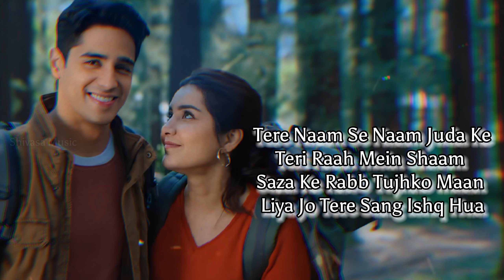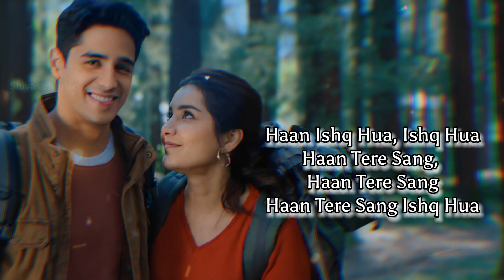Tere Sang Ishq Hua Lyrics VIDEO"Letest YODHA Movie Song By Arijit Singh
Tere Sang Ishq Hua (तेरे संग इश्क़ हुआ) Lyrics from Yodha is brand new Hindi song sung by Arijit Singh, Neeti Mohan while this latest song is featuring Sidharth Malhotra, Raashii Khanna. Tere Sang Ishq Hua song lyrics are penned down by Kunaal Vermaa while music is given by Tanishk Bagchi, Krishna Kishore and video has been directed by Sagar Ambre, Pushkar Ojha.

Tere Sang Ishq Hua Song Details:
Song: Tere Sang Ishq Hua
Movie: Yodha
Singer: Arijit Singh, Neeti Mohan
Lyrics: Kunaal Vermaa
Starring: Sidharth Malhotra, Raashi Khanna
Label: Shivasa Music Lofi Music Channel

Lyrics

Falak Se Main
Sitaare Tod Ke Zameen Pe Launga
Ijazat De
Jahaan Bhi Ho Teri Khushi Le Aaunga

Koyi Jagah Na Pata
Jahaan Na Tu Ho Dikha
Tere Naam Se Shuru Hai Har Dua

Tere Naam Se Naam Juda Ke
Teri Raah Mein Shaam Saza Ke
Rabb Tujhko Maan Liya
Jo Tere Sang Ishq Hua

Ho Tere Naam Se Naam Juda Ke

Tere Khayalon
Ka Shehar Main Hoon
Toone Mujhe Basa Diya

Tu Hai Kinaara
Toh Lehar Main Hoon
Aake Tujhe Hai Chhu Liya

Teri Saanson Mein Ghul Gaya Hoon
Tere Chhoone Se Khil Gaya Hoon
Teri Baaton Ne Yeh Kya Kar Diya

Haan Ishq Hua, Ishq Hua
Haan Tere Sang, Haan Tere Sang
Haan Tere Sang Ishq Hua

The trending section is algorithmically generated based on various factors including views, likes, comments, and shares, and does not imply endorsement or promotion of any particular artist, genre, or content.

                   Support And Enjoy Music 🎶